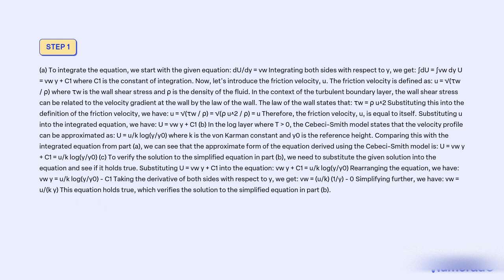For a turbulent boundary layer with surface mass transfer, the momentum equation in the sublayer and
For a turbulent boundary layer with surface mass transfer, the momentum equation in the sublayer and log layer simplifies to dUdy = vw where vw is the (constant) vertical velocity at the surface. (a) Integrate once using the appropriate surface boundary conditions. Introduce the friction velocity, u, stating your integrated equation. (b) Focusing now upon the log layer where T  0, what is the approximate